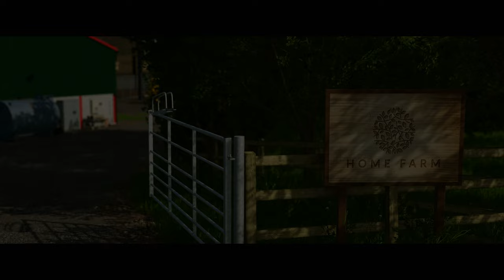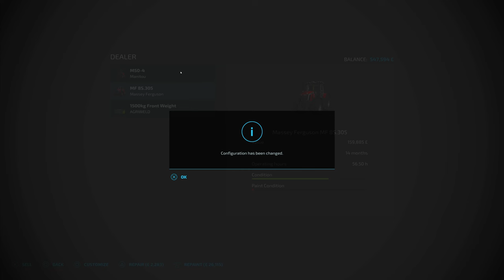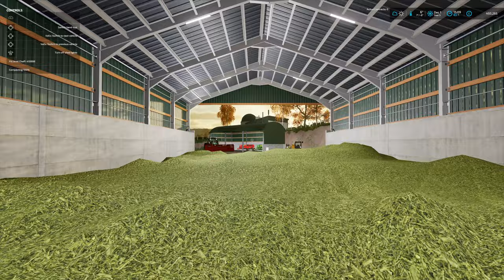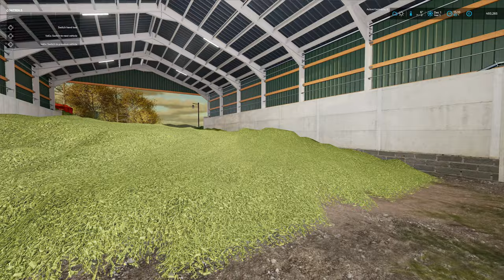WEEDS...BE GONE!! - Court Farms Country Park - Episode 66 - Farming Simulator 22 Premium Edition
Hello everyone!

Welcome to Episode 66 of my Let's Play series here on Court Farms Country Park.  In todays episode we start a month or so further on in December.  The bunker is fermented and ready to put into the BGA, and we now have some big weeds to deal with in the oat fields! So I get the Massey equipped with some rowcrops, purchase a brilliant Kubota herbicide sprayer and get to work! And now that the bunker's empty...it's time to fill it up again! So we get a couple of the grass fields mowed and picked up too! Busy day!!!

Come join me on my journey!

See you in the fields!

Farmer Sim

I'm now a Giants Partner! My partner code is FARMERSIM.  If you're looking to make a purchase for Farming Simulator or any of the DLC's/Packs please consider using my partner code or any of the following links...

Court Farms Country Park (PC Version) can be downloaded from the Modhub here:

Court Farms Country Park (Console/Crossplay Version) can be downloaded from the Modhub here:

Here's my PC Specs:

ASUS ROG STRIX B550-F GAMING AM4 Motherboard
64GB CORSAIR Vengeance Pro RGB DDR4 3600 MHz RAM
POWERCOLOR AMD Radeon RX 6700 XT 12 GB RED DEVIL Graphics Card
CORSAIR HX1000 Modular ATX PSU - 1000 W
1 x SAMSUNG LU32R590CWRXXU 4K Ultra HD 32" Curved LED Monitor
3x ASUS TUF VG249Q1R Full HD 23.8 IPS LCD Gaming Monitor